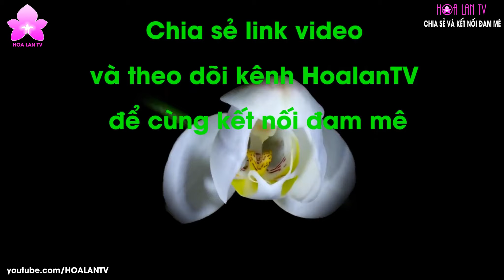HoalanTV: Giề Hạc Vỹ Nguyên Bản Rễ Tự Cuốn Lại Làm Giá Thể